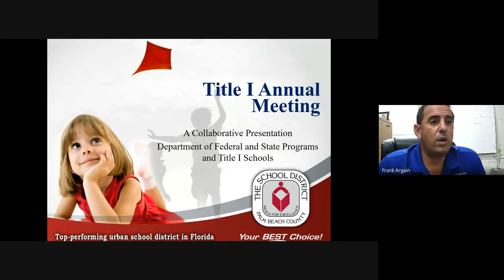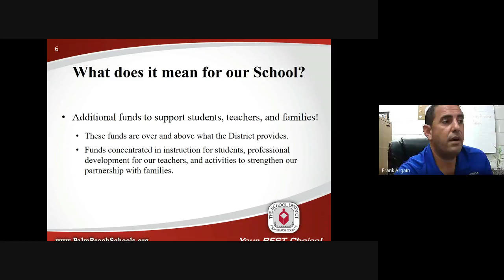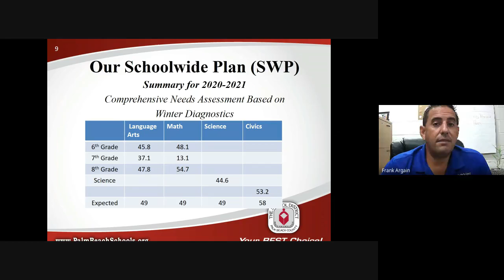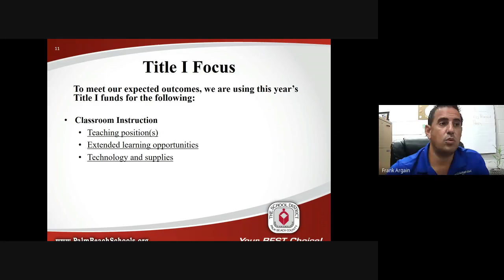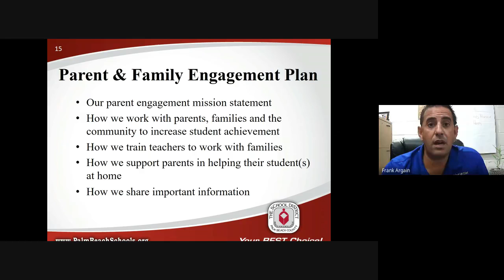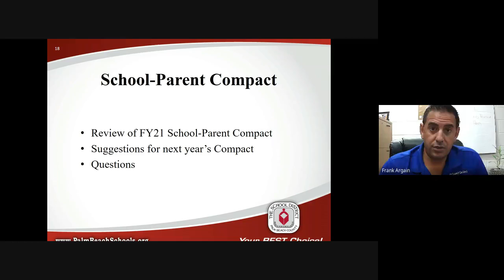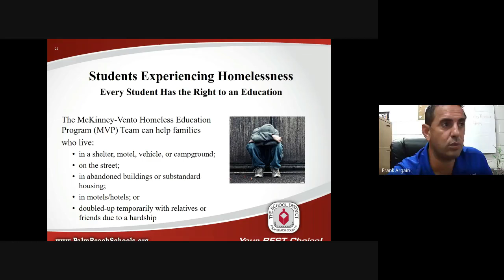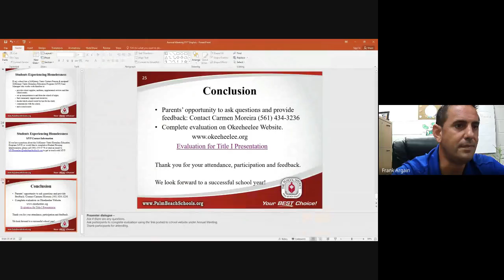Annual Title I Meeting FY21